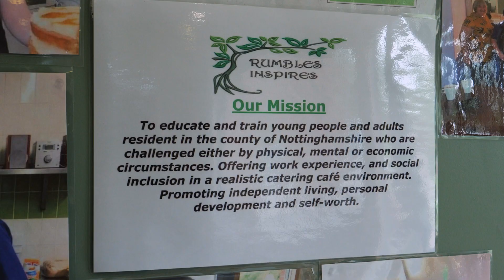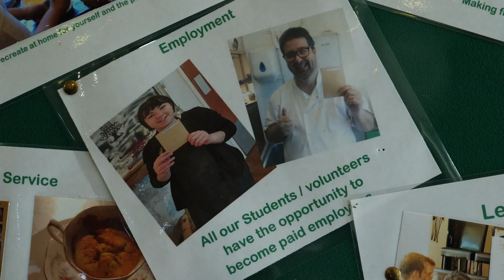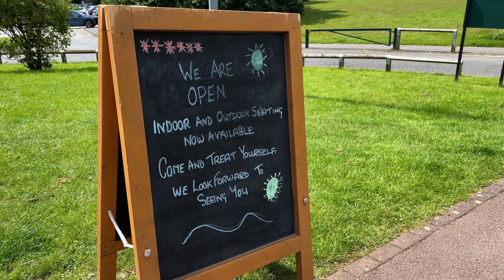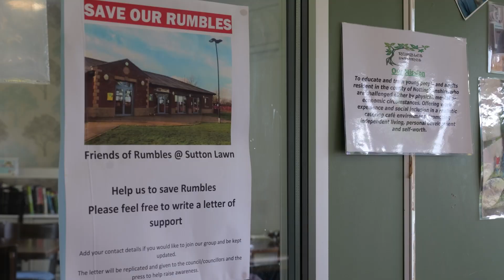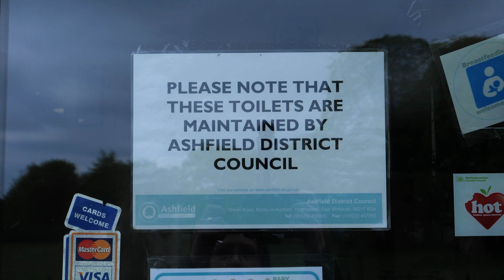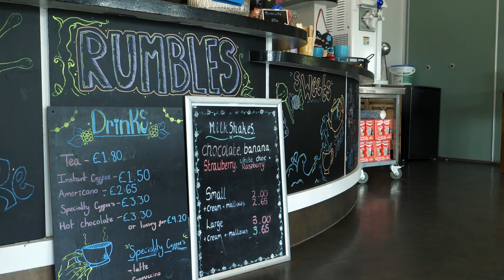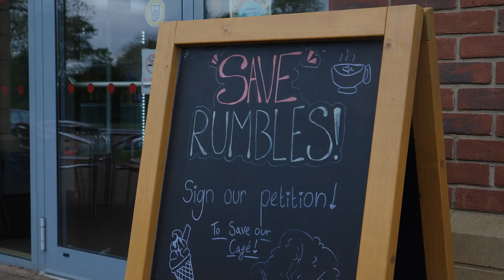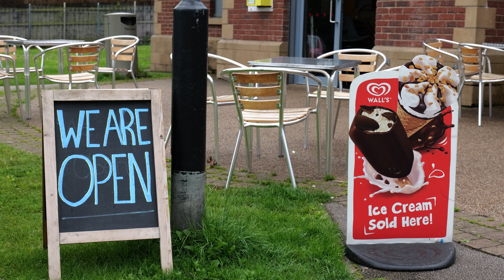Rumbles Café | Short Doc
The Rumbles Café at Sutton Lawn in Nottinghamshire, UK, is a charity and Community Interest Company (CIC) which provides training and employment opportunities for people with learning disabilities. However, the café is facing closure as the council seeks to evict them and increase their rent by over 1400%.

Shot on Lumix S5iix and iPhone 13 Pro Max